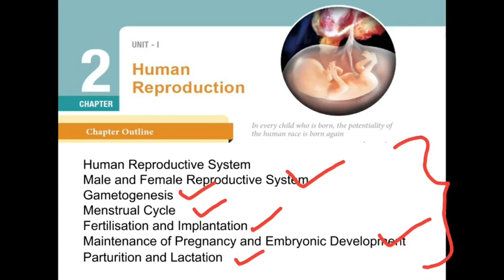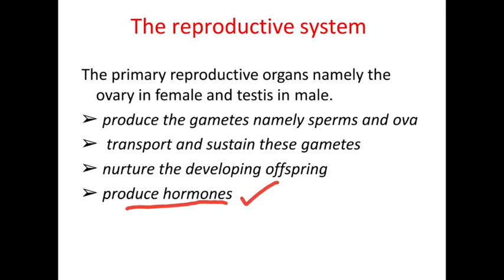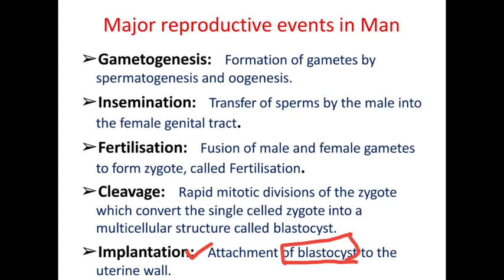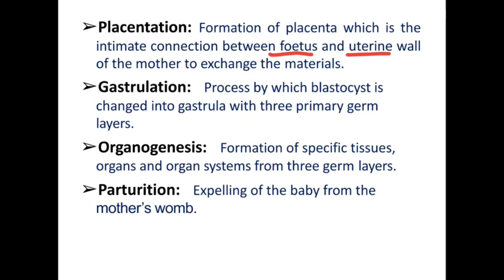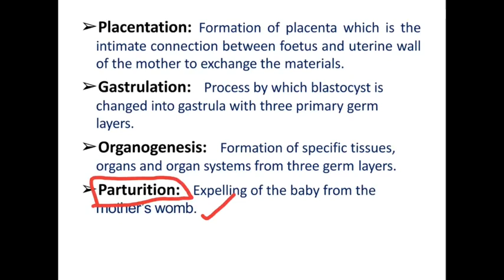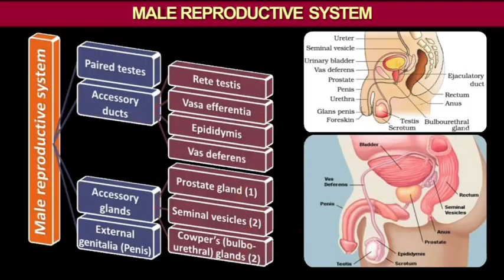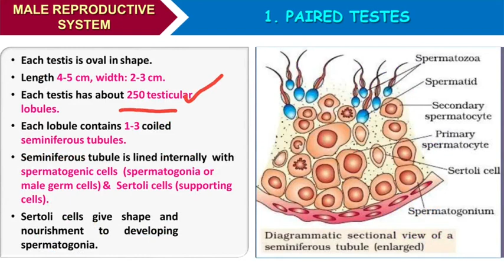Human reproduction|Male reproductive system in tamil|PART1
12th Bio-zoology chapter 2
Human reproduction
PART 1
Human reproductive system
Events of reproductive system
structure of testes